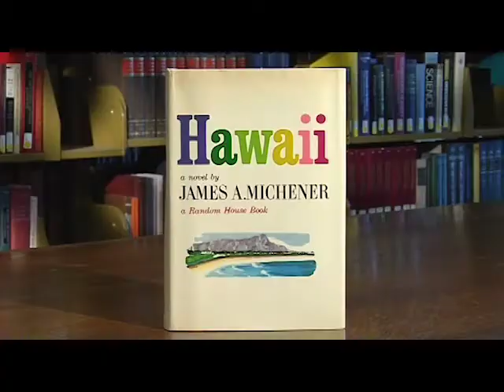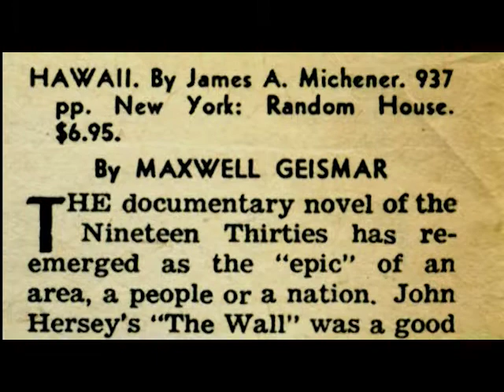James A. Michener an Epic Life: Hawaii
This film, produced by the University of Northern Colorado, explores James A. Michener's life and works. In this clip, biographers discuss Michener's novel Hawaii.